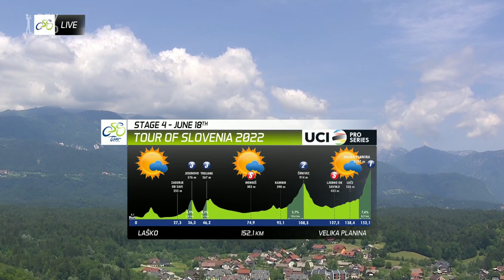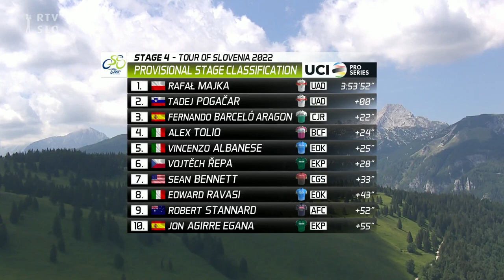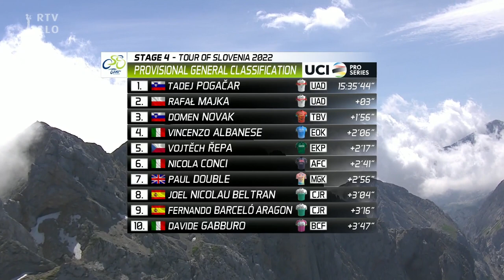Stage 4 Tour of Slovenia 2022 "The Pogi-Majka Show"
Tour of Slovenia Stage 4 Highlights